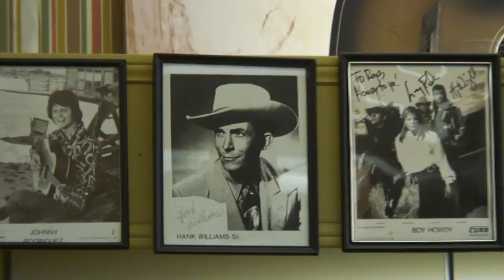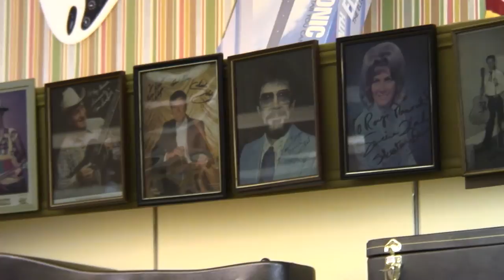Roy's Record Shop Goodbye Sale - Dec 5th, 2008 - Sony HDvideo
One store I really miss is Ray's Record Shop of Maryville, TN. They had quite the selection of 45s, I spend afternoons sifting through the vinyl, looking for gems for my Jukeboxes. I shot this HD camcorder video during Roy's "Goodbye Sale" in Dec 2004. There is videotaped footage of Roy's son the on banjo and his band playing with Steve Kaufman. Also caught is Cruz Contreras of the Black Lillies and his ex wife Robinella. Ken Schwall, Tonya Lee Stout Brown, a lot of good local celebs.